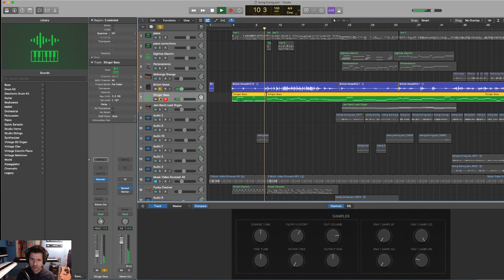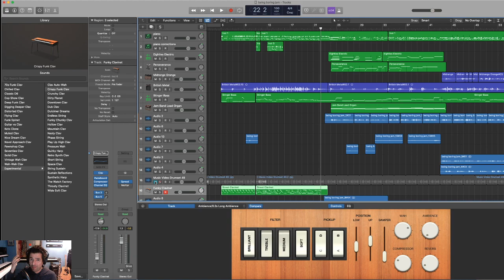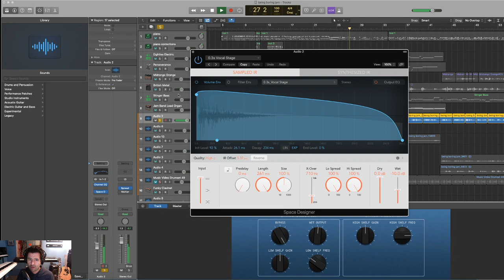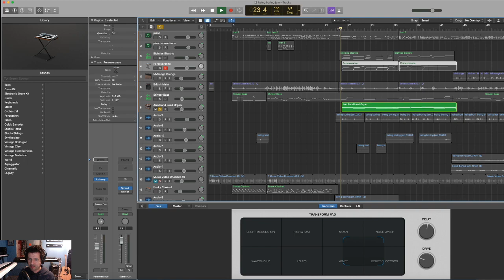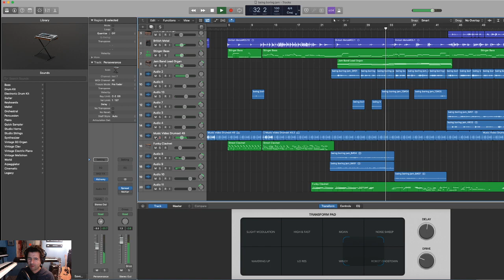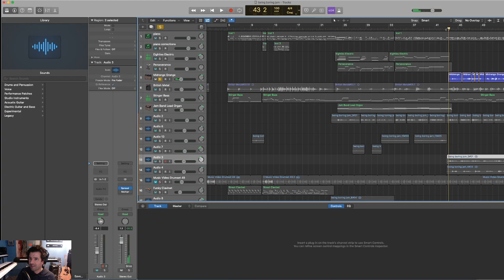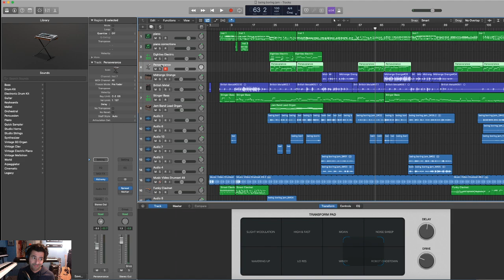Amateur Music Production - Creating Being Boring (Pet Shop Boys cover)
"The original didn't feel the way that I hear it in my head.
I wanted to capture it in a way that sounded more organic."

How this Pet Shop Boys cover song quickly came together.
Track by track.  Piece by piece.
Music geeks unite.

In a rando home studio.

Arturia/ Korg/ Yamaha synths

Original song
Songwriters: Christopher Lowe / Neil Tennant